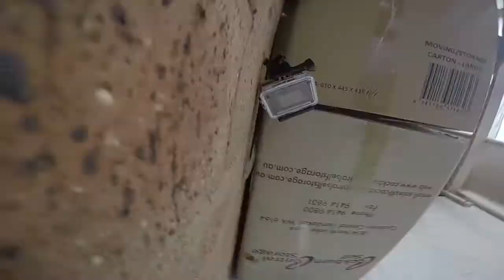Must Watch! REVERSE 2.0. Slow-motion footage in reverse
REVERSE 2.0
The slow-motion footage in reverse you've been waiting for. Built on the success of our first slow-motion footage in reverse video "Reverse". Reverse 2.0 has more breaking, bouncing and exploding in slow-motion and replayed in reverse.

Editing: Apple iMoive
Computer: Apple Macbook

Production - Eric Paul Goldie
Consultant - Daniel "Minismee" Monaghan
Camera and Stage - Bryce Taylor
Crew - John J Henry
Crew - Bobby Teeayer

Album - UK Garage
Artist - Grover van Kinschenhov